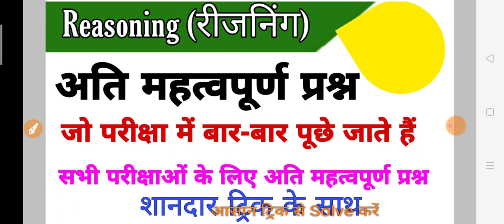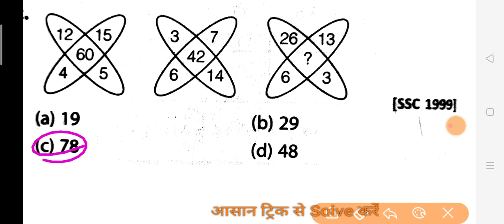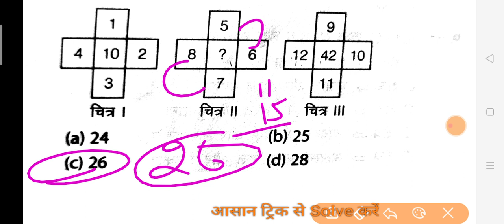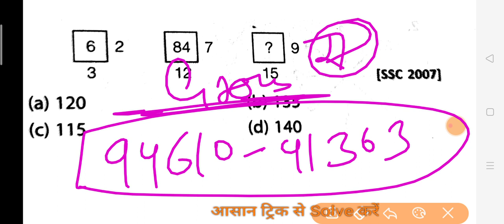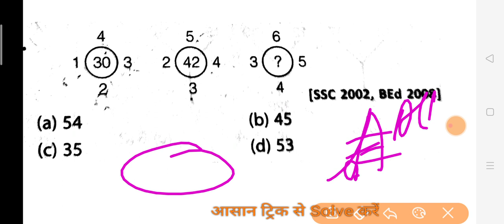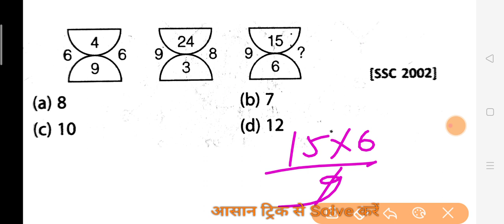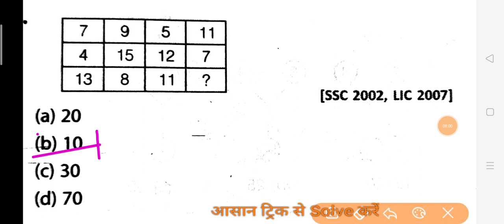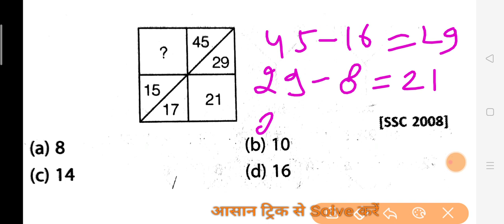रेलवे और SSC में बार बार पूछे गए प्रश्न Reasoning Tric// Reasoning Important Questions